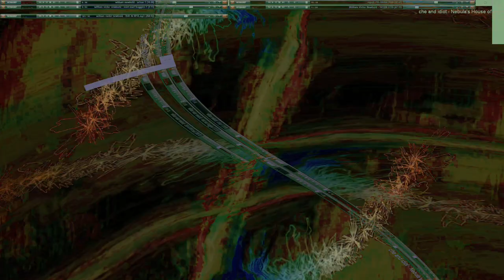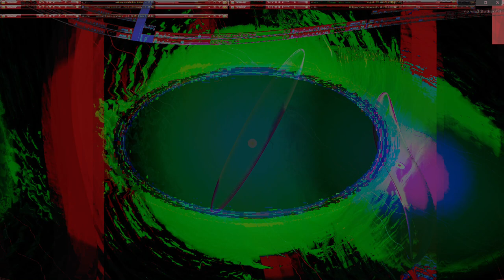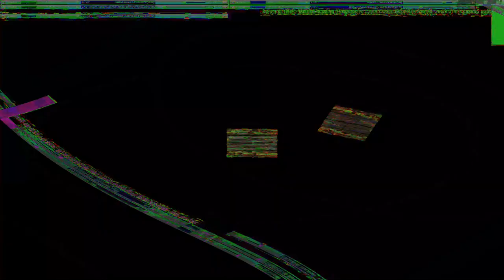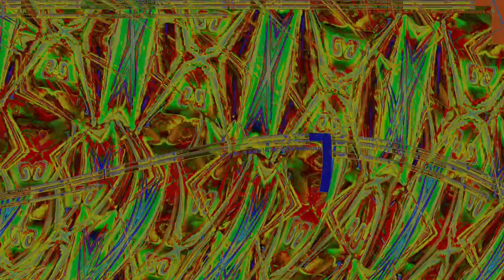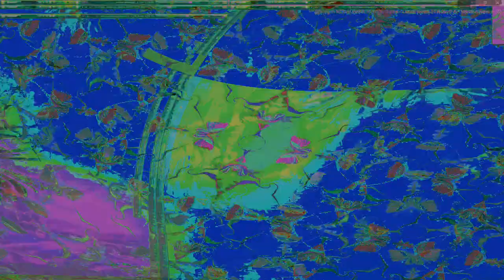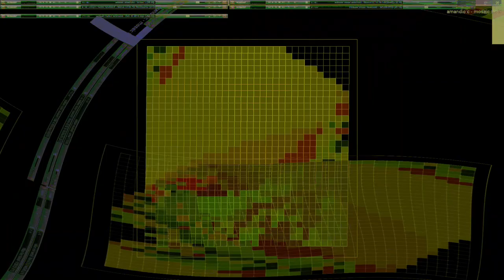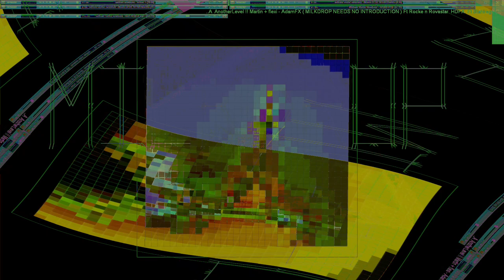Movie 24 09 13 23h50m44s series E 133 video art music creations.